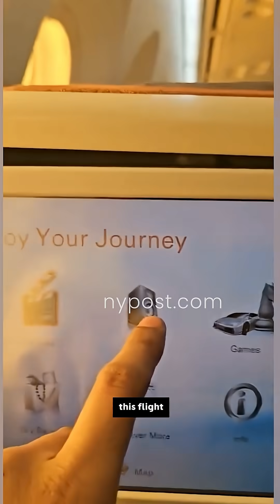Why Did Air India Flight AI-171 Crash After 58 Seconds?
Why did Air India Flight AI-171 crash just 58 seconds after takeoff? In this video, we explore the tragic crash of the Boeing 787-8 that occurred after departing from Ahmedabad, bound for London, and sadly colliding with a medical college building. Join us as we discuss potential root causes, including possible issues like incomplete flap deployment, insufficient runway lift, and prior electrical problems reported by passengers on the aircraft.